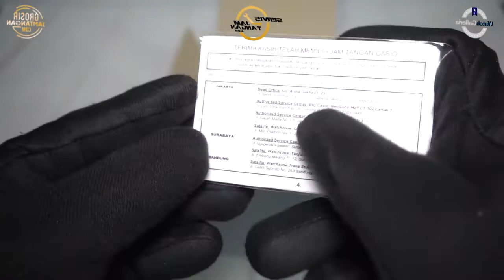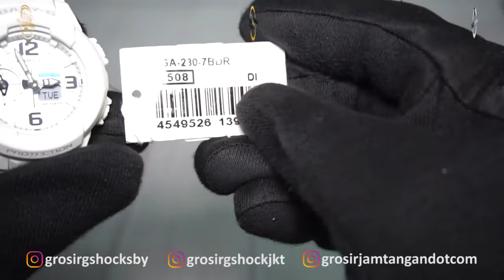JAM TANGAN CASIO BABY-G BGA 230 7BDR / BGA-230-7BDR UNBOXING - GROSIRJAMTANGAN.COM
Hi guys, kali ini kita akan menampilkan Casio Baby-G BGA-230-7BDR

Spesifikasi:
Brand: Casio
Model No.: BGA-230-7BDR
Series: Baby-G
Gender: Women's
Garansi: Garansi Resmi 2 Tahun PT GAP

Kunjungi Toko kami The Watch Galleria yang berlokasi di :
Kota Surabaya
1. Tunjungan Plaza 2 Lt. 1 no.14 - 16 Surabaya

Kota Jakarta
1. WATCH GALLERIA JAKARTA, Jl Gereja Ayam No.10C RT.3/RW.3 Pasar Baru Jakarta Pusat
2. Mall Ambassador lantai dasar no 57, Jl prof dr satrio Jakarta Selatan (samping ATM BCA dan ATM Danamon)
3. Plaza Atrium Lt. GF no 40 Jakarta Pusat